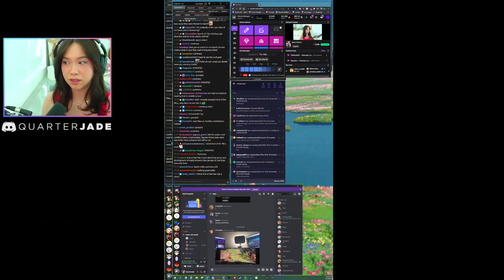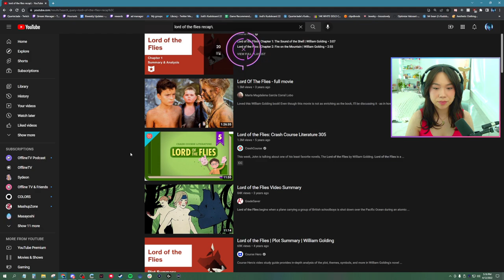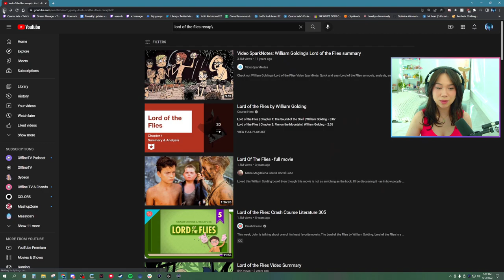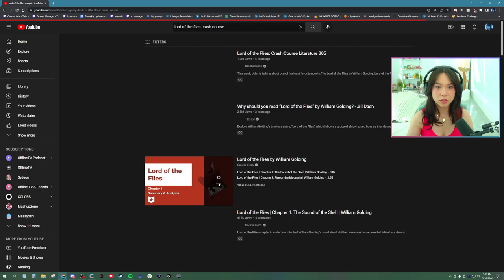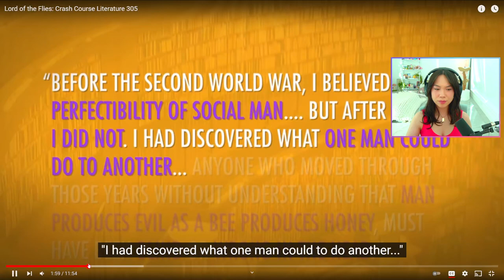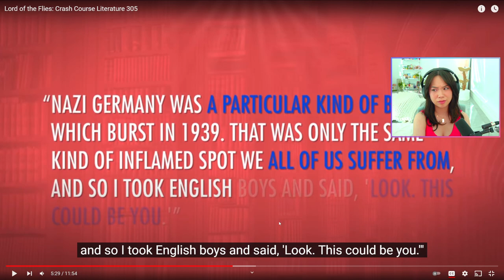[4/12/22] BING BONG (Part 1)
Playing Valorant with friends!

There are three VODs for this day as there were technical issues. To see each part, check here:

0:00 Opening Card
3:09 Just Chatting
44:52 Valorant
1:44:29 Just Chatting